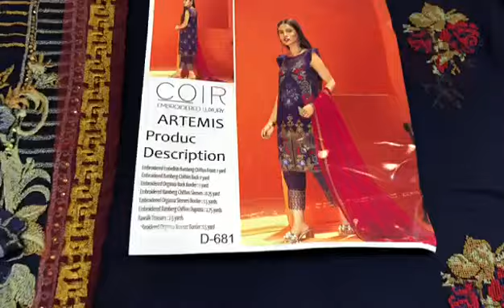ZAINAB CHOTTANI - Chifoon